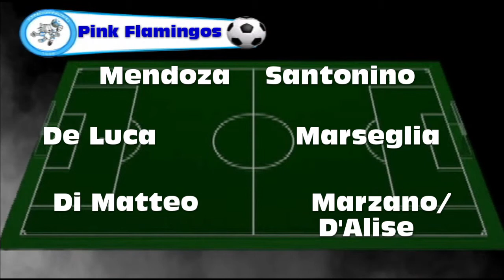PINK FLAMINGOS VS STOKE AZZO (V GIORNATA EUROPA LEAGUE)